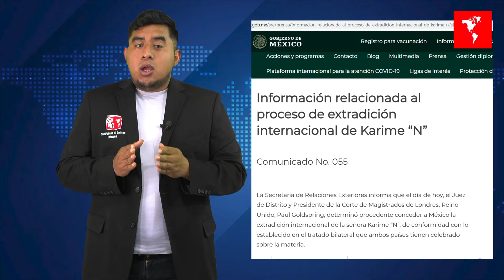EX-PRIMERA DAMA DE VERACRUZ A UN PASO DE LA CARC3L MEXICANA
Una corte británica decidió que es procedente la extradición de Karime Macías esposa del ex-gobernador de Veracruz, Javier Duarte de Ochoa a México por el delito de fraude genérico, en relación con el caso de los desvíos con empresas fantasma. Lo anterior, luego de que el juez Paul Goldspring avaló que la ex esposa de Duarte sea extraditada a México tras confirmar que si existen elementos para llevar a cabo este proceso.